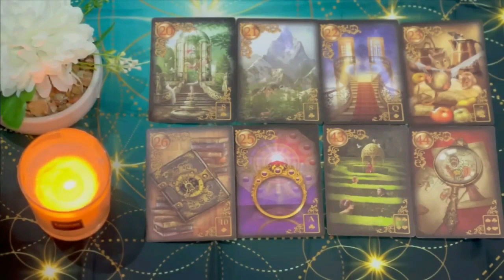PISCES ❤️🧐 ONCE THIS PERSON CHOSES YOU, EVERYBODY IS GONNA BE MAD LOVE 💍💍🤔 AUGUST 2024 TAROT